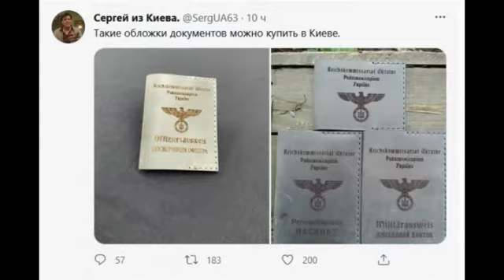Фашистская Руина нацистская и Борющийся за свободу от фашизма Донбасс